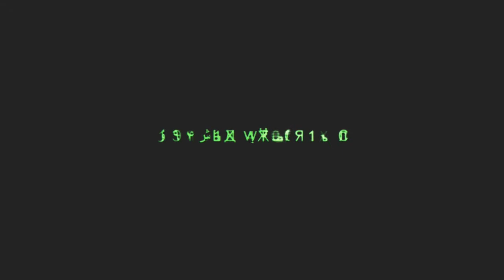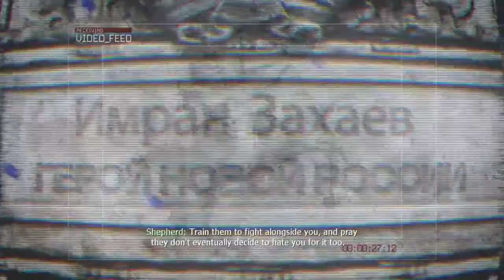Call Of Duty : Modern Warfare 2 Walkthrough Episode 1 - S.S.D.D.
Modern Warfare 2 is one of my favorite games so why not do a walkthrough.